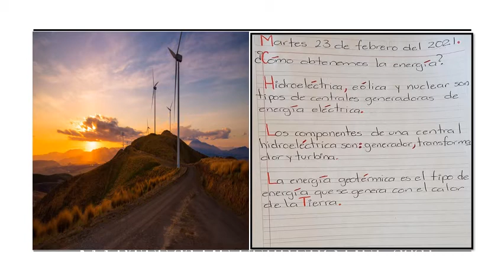Cómo obtenemos la energía